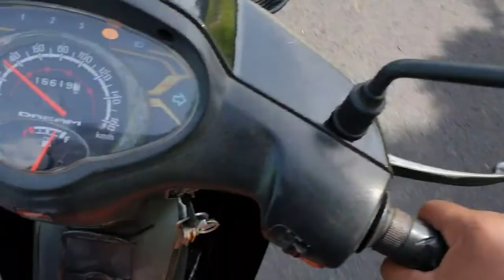តាមផ្លូវទៅប្រាសាទបាយ័នទេសភាពស្អាតណាស់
ក្នុង  Channel Genteman គឺជាឆាណែលមួយដែលមានវីដេអូទាក់ទងនិងការកម្សាន្តEntertainment,ការចែករំលែកចំណេះដឹង,Comedy,Students,school
សូមស្វាគមន៍មកកាន់ឆាណែលយើងខ្ញុំ